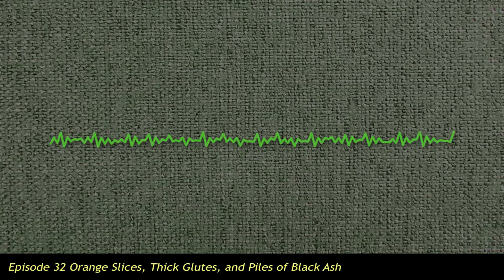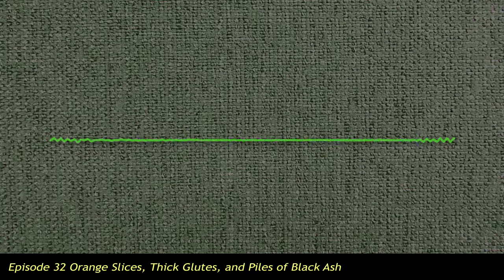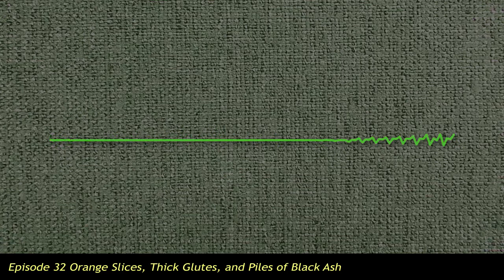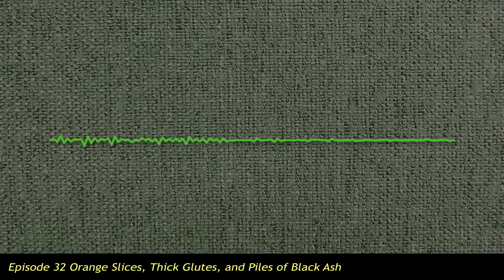GREEDWATCH2018 Episode 32 Orange Slices, Thick Glutes, and Piles of Black Ash